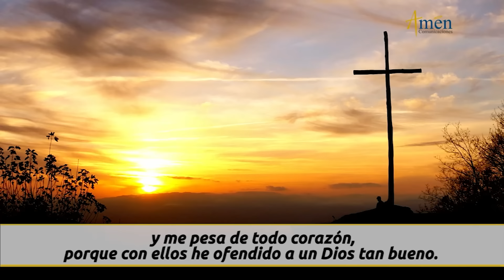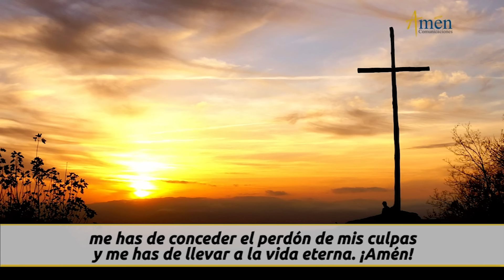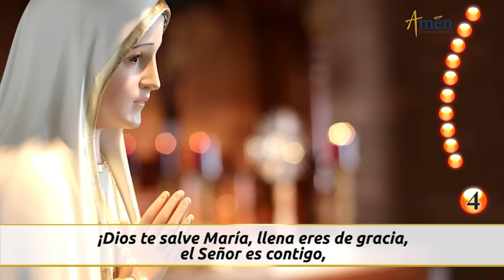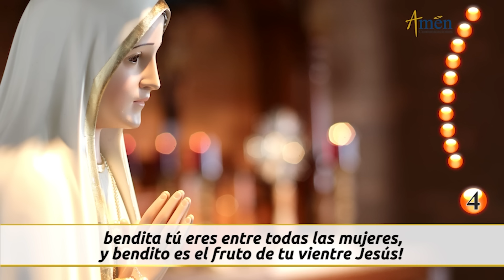Santo Rosario de Hoy Martes 12 Marzo de 2024 l Amen Comunicaciones l Católica l María